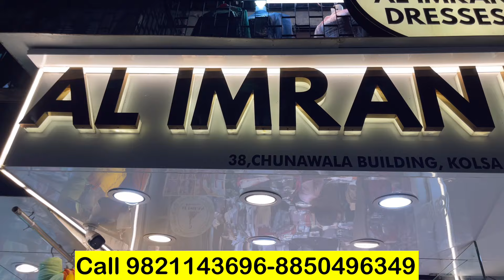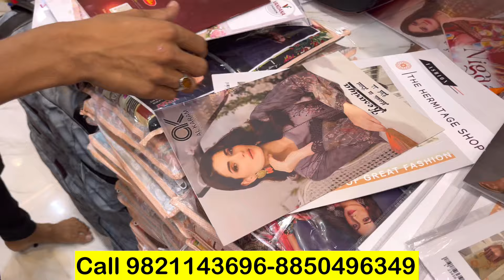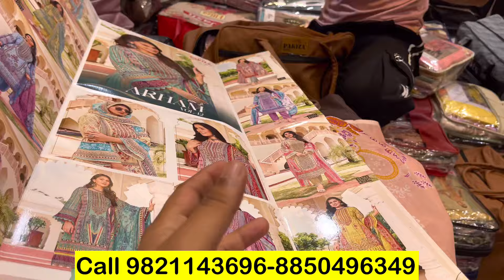Printed Cotton Dresses Start From ₹159 Only Mumbai | Mumbai dress Market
Abuzar_khan_08

Shop Name : Al imran

Shop Address,  38, chuna wala manzil, kolsa street,  pydhonie, Mumbai, 400003

WARNING-⚠